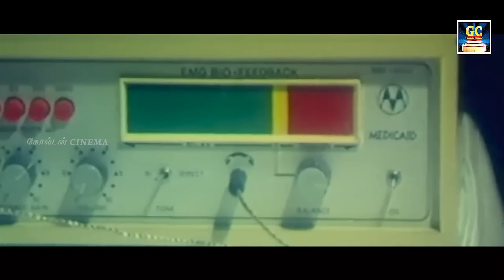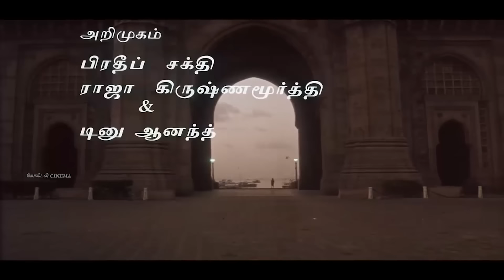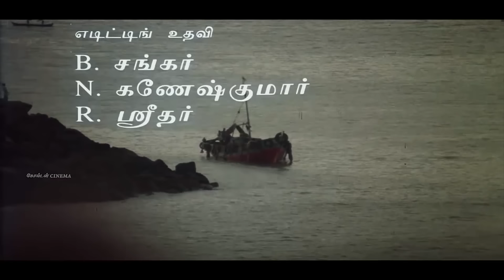மதி மயங்கும் நேரத்தில் இதமான இளையராஜா சோக பாடல்கள் | Sleepytime Ilayaraja Hits | Sad Songs HD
00:09 - Chinna kanmanikulle  | சின்னக் கண்மணிக்குள்ளே
04:41- Thendral Kaatre Konjam | தென்றல் காற்றே கொஞ்சம்
09:30 - Aasa Vachen Unmela  | ஆசை வச்சேன் உன் மேல
13:38 - Neethane Naal Thorum | நீதானே நாள்தோறும்
18:31 -  Oru raagam paadalodu | ஒரு ராகம் பாடலோடு
21:03 - Vazhve Maayam  | வாழ்வே மாயம்
26:57 - Oora therinjikitten  | ஊரத் தெரிஞ்சிகிட்டேன்
31:04 -  Vasanthame Vasanthame | வசந்தமே  வசந்தமே
34:12 - Thenpandi Cheemayile | தென்பாண்டி சீமையிலே
37:53 - Vanthanam En Vanthanam |  வந்தனம் என் வந்தனம்
43:03 - Ada Va Va Raja | அட வா வா ராஜா
46:01 - Velli Nilave | வெள்ளி நிலவே